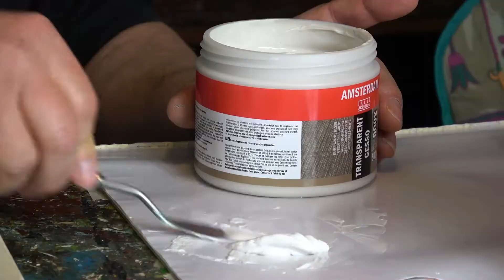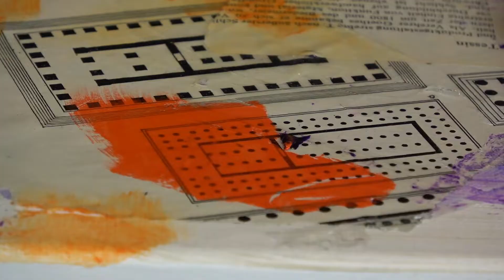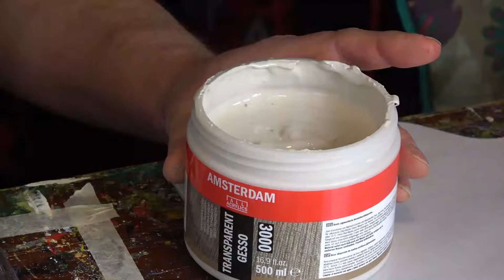Wasservermalbare Ölfarbe Cobra Teil 5: Untergründe und Strukturen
Mit freundlicher Unterstützung von Royal Talens

Künstler: Mario Götting
Kamera & Schnitt: Jakob Bader